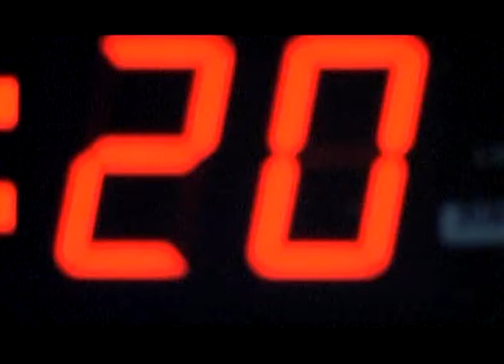LUNCH HOUR WITH MINI MENON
One O Clock- The mid day time for the markets, the number crunching has begun, money has taken its course and is rolling around the markets...A lot of Action is yet to come. We provide you the Lunch Hour market update.